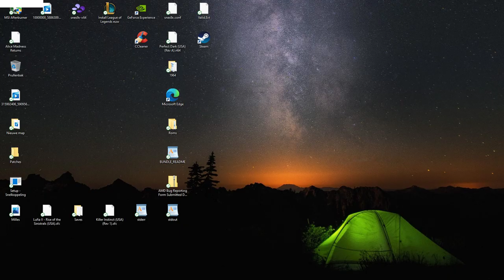Alice Madness Returns - DLC weapon fix + Gameplay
Alice Madness Returns - DLC weapon fix + Gameplay Giant Alice
+Bindings=(Name="o",Command="EnableAllDLCWeapons")
+Bindings=(Name="p",Command="DisableAllDLCWeapons")

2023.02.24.